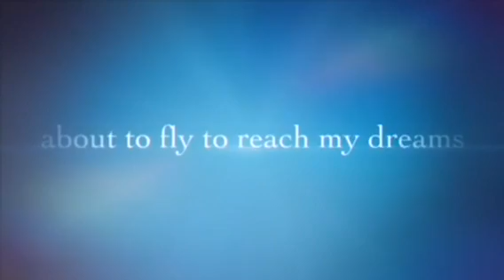MY_SIMPLE_LIFE. I DON’T HAVE MANY THINGS JUST FEW, I DON’T NEED TO HAVE EVERYTHING TO BE HAPPY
Luke 12:15
Because even when a person has an abundance, his life does not result from the things he possesses.